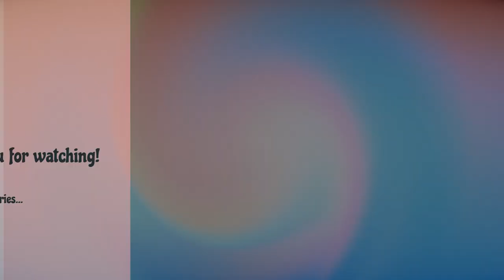Minecraft Bloom (Part 1)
"Enter a tranquil forest and discover a garden long abandoned. Outfitted as the new groundskeeper, you are ready to restore the estate to its former beauty."
FINALLY starting/re-starting my series of playing the Minecraft game mode "Bloom." I'm very excited to finally publish these videos! There's no commentary and little editing, just the full thorough gameplay of cleaning out this abandoned tranquil forest with many secrets... :)

Gamemode: "Bloom" by Gamemode One (it's free!)

Chapters:
00:00 Intro
01:04 Watering Can Tool
01:22 Trowel Tool
02:10 Pruners Tool
04:32 First Garden
06:19 Unlocking The Central Garden
08:02 Wanderer's Hill
08:19 Hatchet Tool
13:17 The Thicket
14:05 Secret Chest In The Thicket
15:03 Sunshade Glade
18:28 Unlocking The Royal Atrium
18:43 Shears Tool
18:55 Cleaning Out The Royal Atrium
30:48 Cleaning Out The Homestead
46:35 Meddler's Maze
57:05 Secret Chest In Meddler's Maze
1:00:44 Mattock Tool
1:05:16 Repairing The Old Fountain
1:06:57 Rare Monstera Plant
1:09:08 Repairing The Gazebo
1:10:05 Gardening In The Royal Atrium
1:14:51 Cleaning Out The Central Garden
1:29:49 Outro